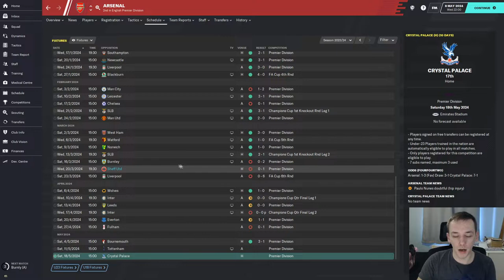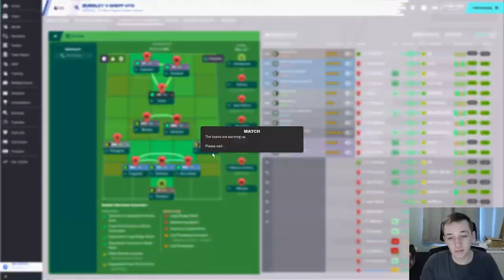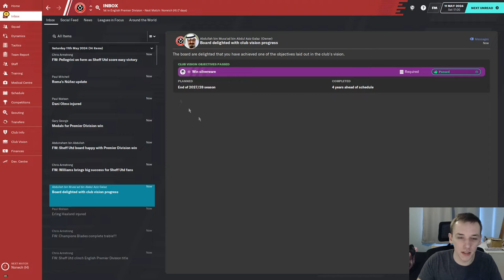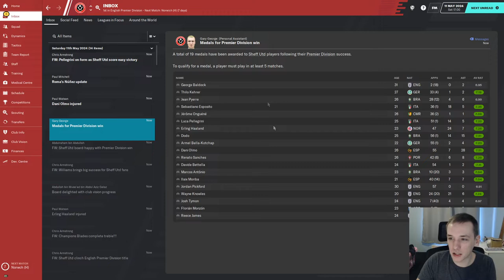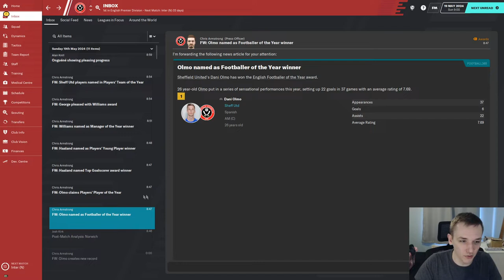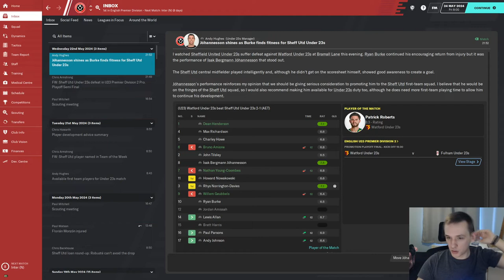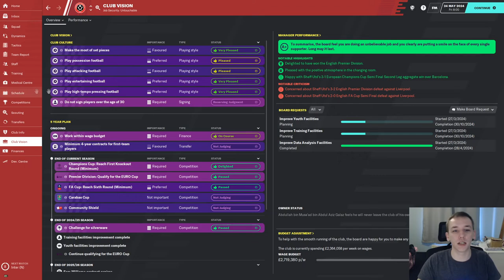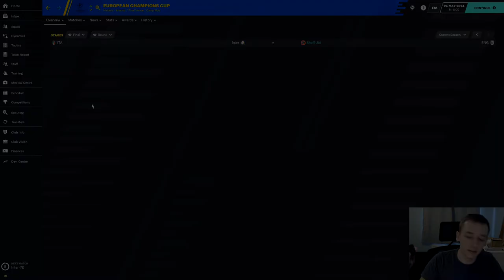SAF CHALLENGE | #43 SHEFFIELD UNITED | PREMIER LEAGUE WINNERS? | FOOTBALL MANAGER 2020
In today's episode we take on Burnley and Norwich as we aim to secure our very first Premier League title.